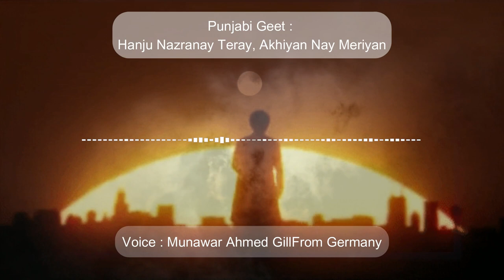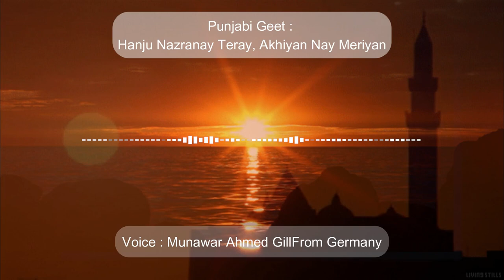A beautiful Punjabi Geet: Hanju Nazranay Teray, Akhiyan Nay Meriyan || Voice: Munawar Ahmed Gill